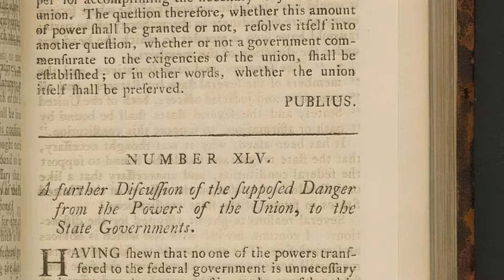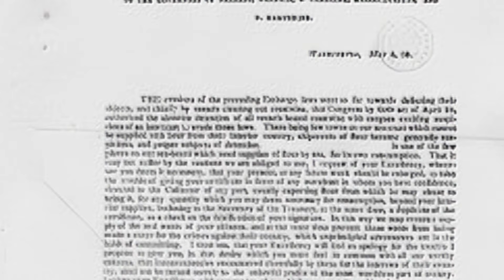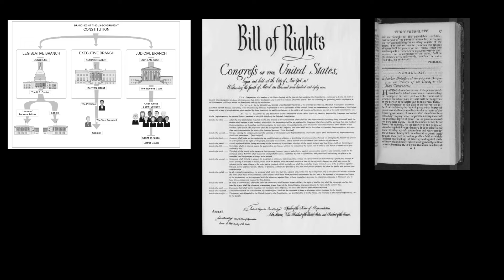4th U.S President | Who Was James Madison? | Who Was He #04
Join us on a captivating journey through the life of James Madison, the fourth President of the United States and one of the key architects of American democracy. In this documentary, we explore Madison's early years, his pivotal role in the Constitutional Convention, and his enduring legacy.

Key Highlights:

Discover Madison's vision for a new nation and his creation of the Virginia Plan.
Learn about his significant contributions to the Federalist Papers and the Bill of Rights.
Explore his presidency and leadership during the War of 1812.
Understand the impact of his marriage to Dolley Payne Todd on his political career.
Reflect on his lasting influence on American governance.